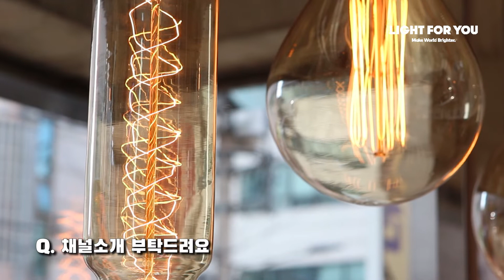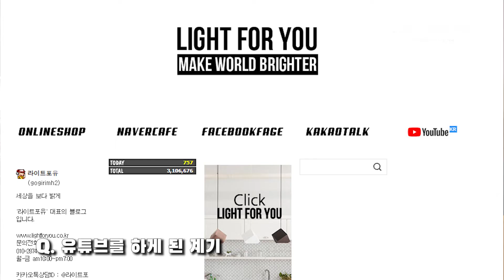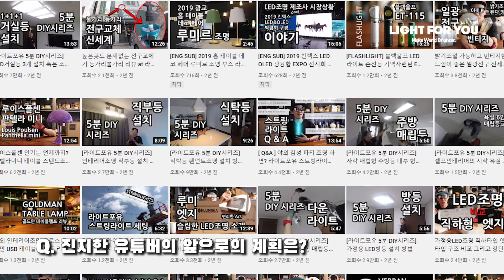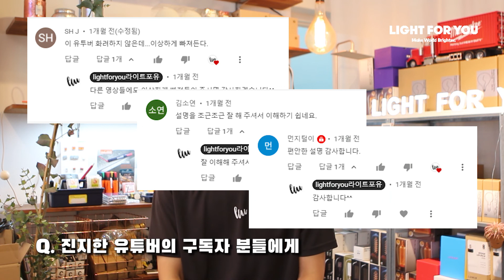진지한 사람은 유튜브를 하면 안되는걸까? 돈 벌수 있을까?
안녕하세요 진지한 유튜버 라이트포유 입니다^^
유튜브를 시작하게 된 계기부터 시작하여
유튜브를 준비하시는 진지하신 분들에게 드리는 이야기까지!
창업스토리 컨텐츠의 시작을 알리는 영상이랄까요^^;;;
진지한 사람이 운영하는 유튜브가 과연 살아남을 수 있을지?
앞으로 유튜브는 블로그와 같은 느낌으로
지금 보다 더 많은 대다수의 분들이 하지 않을까 하네요^^
아래의 타임라인을 참고하시어
도움이 되는 영상 되셨으면 좋겠습니다!

00:00 채널소개
00:44 유튜브를 하게된 계기
04:21 혹시 수익은?
05:49 주변분들의 반응은?
07:34 왜 진지한 유튜버가 되었을까
09:04 진지한 유튜버의 앞으로의 계획은??
11:40 진지한 성격의 예비 유튜버 분들에게
13:53 진지한 유튜버의 구독자 분들에게